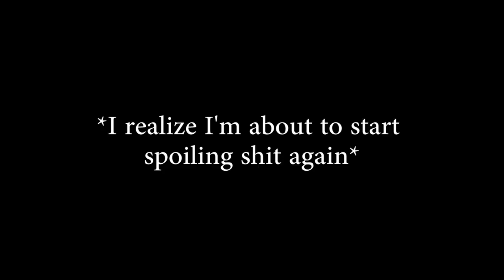Lark Souls 3 - Episode 7: Moral Oral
this is a very yell-ey episode. placeholder thumbnail was by me... but now Lark has taken my throne :'(

Super Smash Bros. Brawl OST - Main Theme
Smash Mouth - I'm A Believer